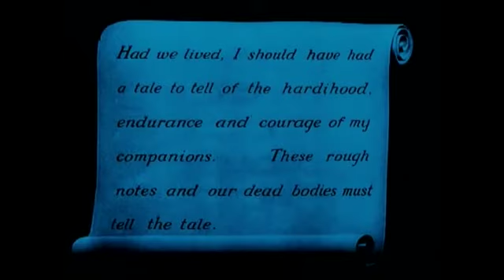Great White Silence Trail